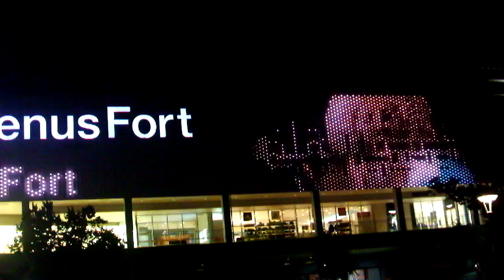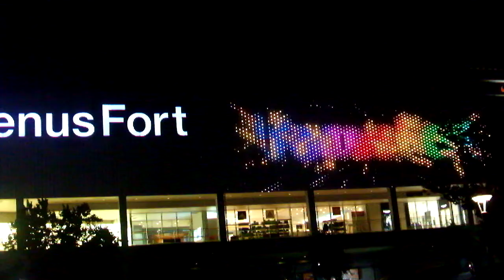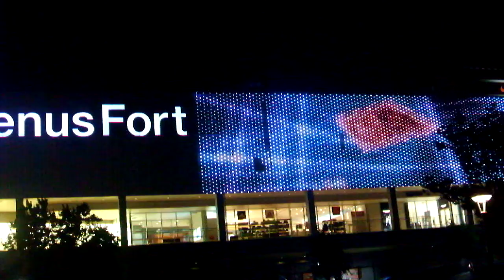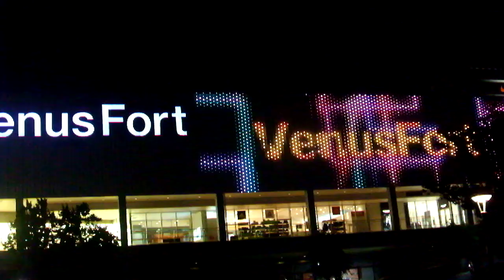DSCF8927お台場 ヴィーナスフォート20180716外壁 イルミネーション